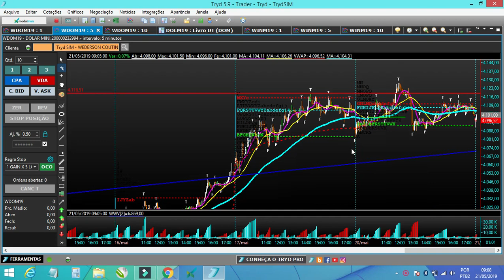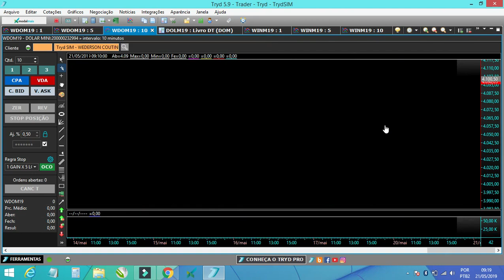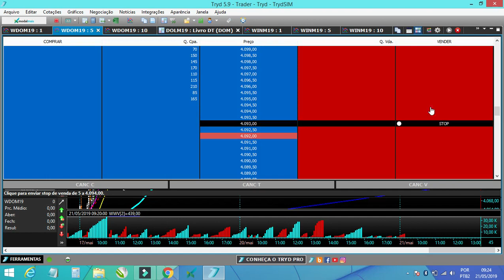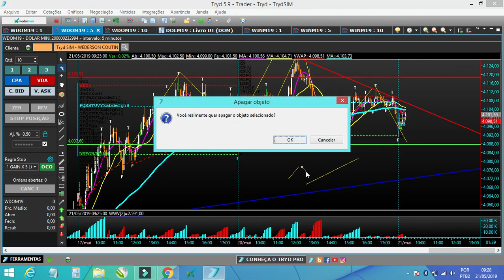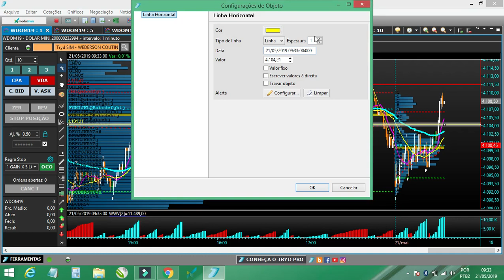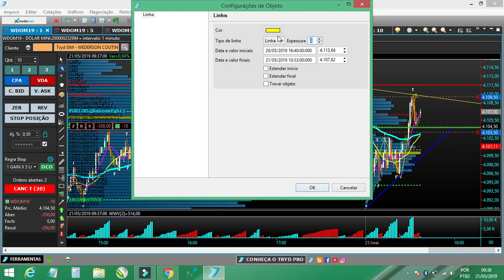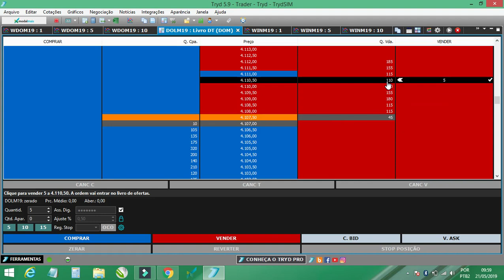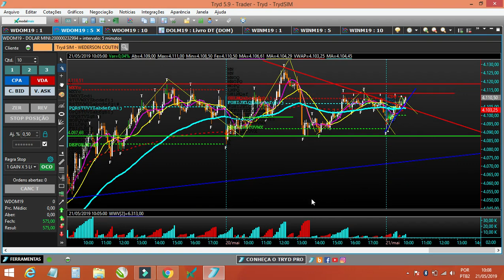DAYTRADE - R$575 REAIS - FORMAÇÃO DE OCO NUM TOPO - BOLSA DE VALORES - MERCADO FINANCEIRO (21-05-19)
" INSCREVA-SE NO CANAL, ATIVE O SININHO DE NOTIFICAÇÕES PARA SER AVISADO SEMPRE QUE UM VÍDEO NOVO FOR POSTADO, DÊ AQUELE LIKE NO VÍDEO SE VC GOSTOU E SE TE AJUDOU, E COMPARTILHE COM SEUS AMIGOS ESTE VÍDEO COMBINADO ? "

Olá Pessoal ! Mia um vídeo da nossa série de " R$500 REAIS POR DIA NO DAYTRADE NO MINIDÓLAR " - BOLSA DE VALORES - MERCADO FINANCEIRO

Neste vídeo fizemos nossa análise gráfica do mercado como sempre e identificamos um OCO sendo formado num topo e seu possivel rompimento posteriormente. E tb um triângulo decrescente sendo formado no mininidólar.
Hj fizemos R$575 REAIS batendo nossa meta mais uma vez no daytrade no minidólar na bolsa de valores.

Espero que vc esteja gostando dos nossos estudos no mercado fiananceiro e que posssa estar te ajudando em seus estudos.

E pra quem está começando seus estudos e quer aprender mais sobre a bolsa de valores e como operar o mini-dólar no daytrade, no mercado financeiro, CLIQUE NO LINK ABAIXO NO GUIA DE ESTUDOS, onde vc vai encontrar várias opções para dar início aos seus estudos e se tornar um trader profissional de sucesso blz ! E alcançar sua independêcia financeira. Invista em CONHECIMENTO ! Invista em seu FUTURO !

UM ABRAÇO TRADERS ! SUCESSO A TODOS !